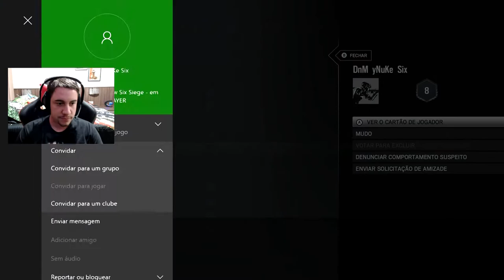RAINBOW SIX SIEGE - O MELHOR 5K DO MUNDO 🔫